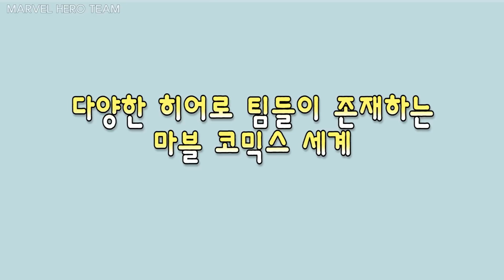[히어로 팀] 일루미나티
[히어로 팀] 일루미나티에 대해여